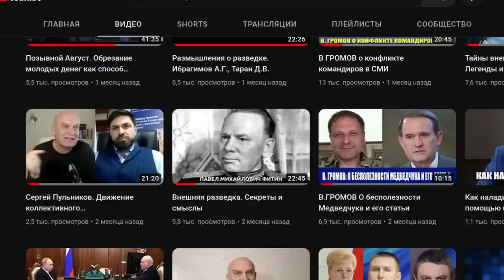МЮНХЕНСКИЙ СГОВОР КАК ПОПЫТКА РАЗВЕРНУТЬ ГЕРМАНИЮ В СТОРОНУ СССР И НАСЫТИТЬ ЕЕ ДЛЯ ЭТОГО РЕСУРСАМИ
ИЗВЕСТНЫЙ ЖУРНАЛИСТ И ПУБЛИЦИСТ ДМИТРИЙ ТАРАН продолжает цикл роликов о русской разведке. В данном видео разговор о так называемом "Мюнхенском сговоре", о ситуации в 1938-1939 годах, которые вызывают бурю споров уже без малого столетие.